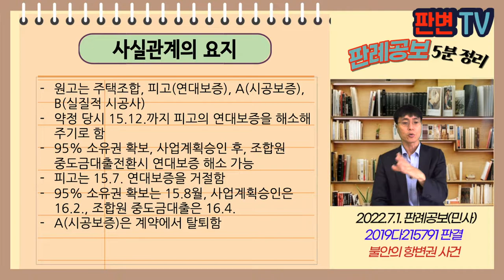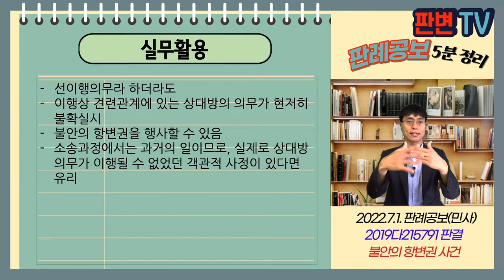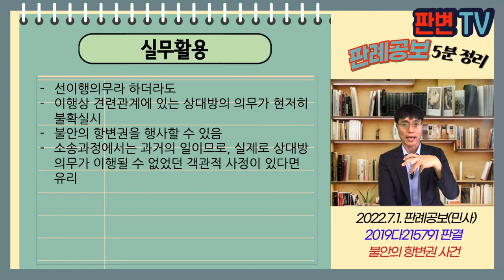불안의 항변권 사건 [22.7.1.자 판례공보(민사)]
불안의 항변권 사건
별 3개

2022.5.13. 선고 2019다215791 판결
손해배상(기)

원고 주택조합(상고인)
피고 시공 건설회사

상고기각

원고는 주택조합, 피고(연대보증), A(시공보증), B(실질적 시공사)
약정 당시 15.12.까지 피고의 연대보증을 해소해 주기로 함
95% 소유권 확보, 사업계획승인 후, 조합원 중도금대출전환시 연대보증 해소 가능
피고는 15.7. 연대보증을 거절함
95% 소유권 확보는 15.8월, 사업계획승인은 16.2., 조합원 중도금대출은 16.4.
A(시공보증)은 계약에서 탈퇴함

불안의 항변권을 행사하기 위한 요건?

동시이행의 항변권은 고유의 대가관계가 아닌 이행상 견련관계를 인정할 사정이 있으면 인정됨
불안의 항변권(민법 제536조 제2항)도 마찬가지
선이행의무를 지고 있더라도 상대방의 의무이행이 현저히 불확실한 경우
선이행의무를 거절할 수 있음
연대보증 해소라는 상대방의 의무가 현저히 불확실했고, 실제 실현될 수 없었음

실무활용
선이행의무라 하더라도
이행상 견련관계에 있는 상대방의 의무가 현저히 불확실시
불안의 항변권을 행사할 수 있음
소송과정에서는 과거의 일이므로, 실제로 상대방 의무가 이행될 수 없었던 객관적 사정이 있다면 유리